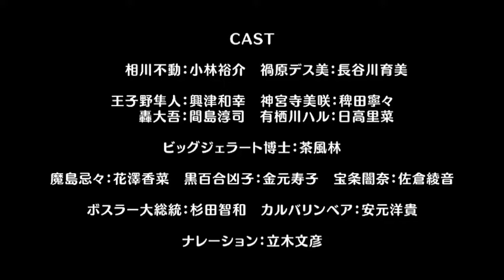KO WA SEKAI SEIFUKU NO ATO DE - | Official Trailer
Trailer terbaru untuk anime Ko Wa Sekai Seifuku No Ato De yang dijadwalkan akan tayang pada April 2022

Genre: Action, Comedy, Ecchi, Romance, Shounen, Supernatural.

Sinopsis:

Pemimpin skuadron pahlawan “Gelato 5 (Lima)” yang bertujuan untuk perdamaian dunia, Aikawa Fudou “(Gelato Merah)”. Disisi lain, pemimpin pertarungan dari masyarakat rahasia “Gecko” Magahara, yang bertujuan untuk menaklukkan dunia. Namun ketika bertemu “takdir” berkata lain, dan antara kedua organisasi yang berlawanan, pemimpin pasukan pahlawan telah jatuh cinta dengan komandan pasukan jahat!